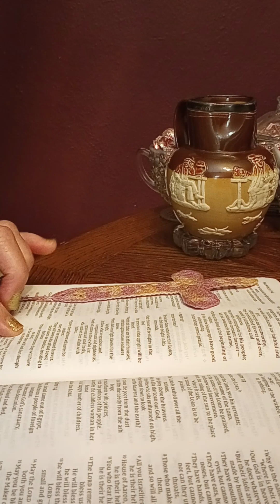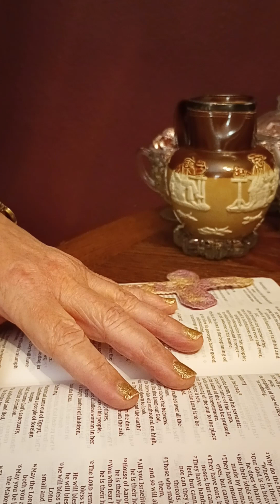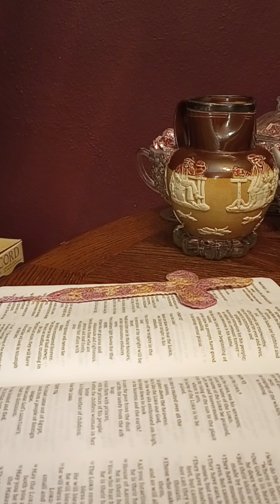Psalm Chapter 112